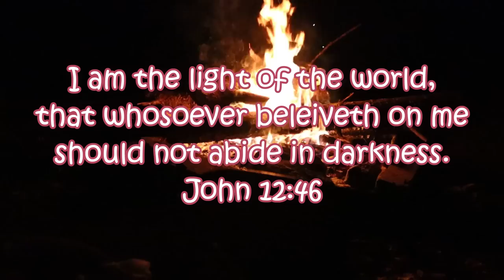Yellow Perch Catch, Camp, Cook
Catch and cooks are something I have never done much, but it is something I want to try to do more. This was a fun time cooking come yellow perch and was a cold night.